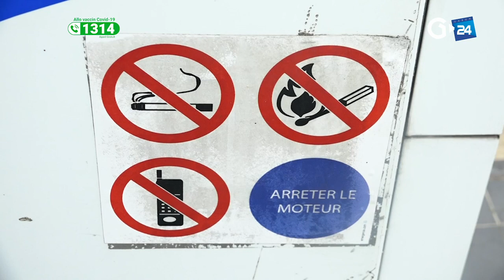GABON SOCIÉTÉ STATIONS SERVICE ET TÉLÉPHONE PORTABLE, QUEL DANGER ?